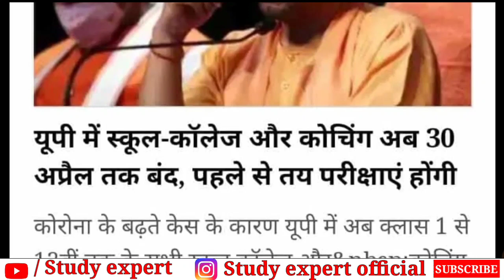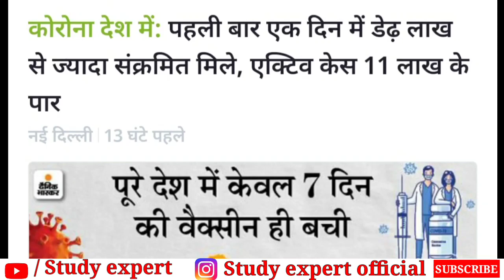रद्द हो गया AIRFORCE XY group exam जल्दी देखो ?। Airforce XY group exam postponed#airforce_XYgroup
रद्द होगा गया AIRFORCE XY group exam जल्दी देखो।। Airforce XY group exam postpond@AIRFORCE_XY_group

dosto may iss video may apko airforce exam ka bara may bataya hai ki apka airforce exam kab say hoga corona ka chalta apka exam postponed kiya ja sakta hai lakin abhi kuch bhi update nahi likal ka aaya hai update pana ka liya hamara sath juda raha thanks for watching

Apna bhai ko follow karana:-

study Expert defence